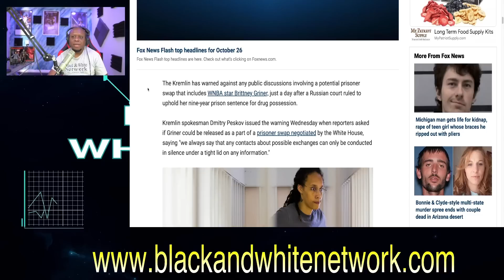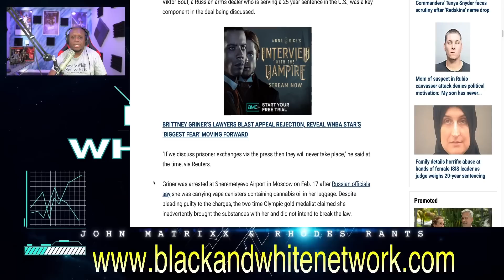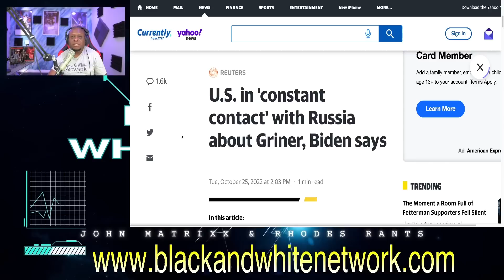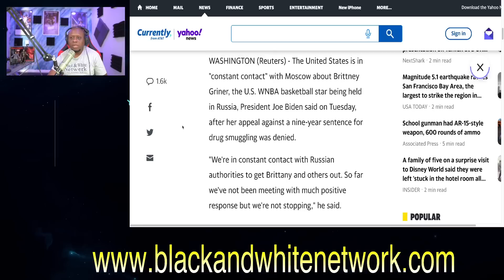Russia WARNS Joe Biden again to SHUT UP about Brittney Griner! Biden offers GRIM outlook for her!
Business Address:
14237 E SAM HOUSTON PKWY N STE 200
BOX 147